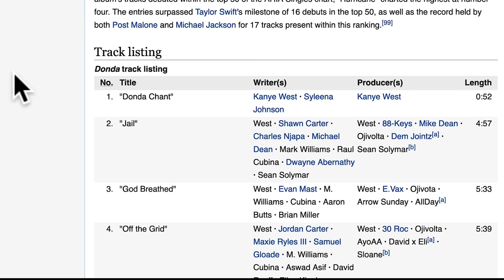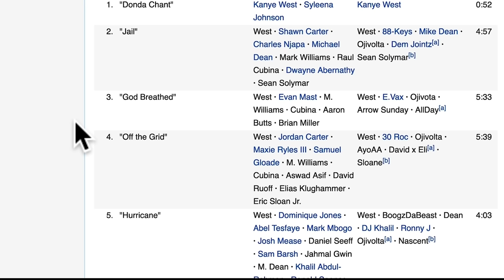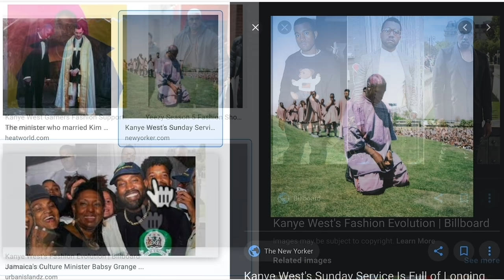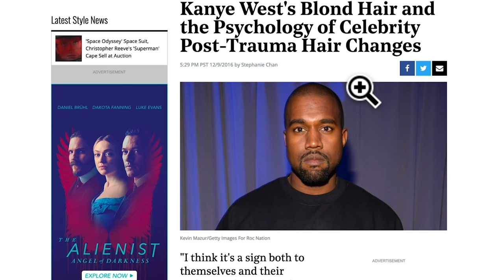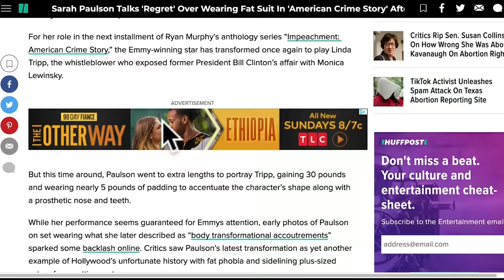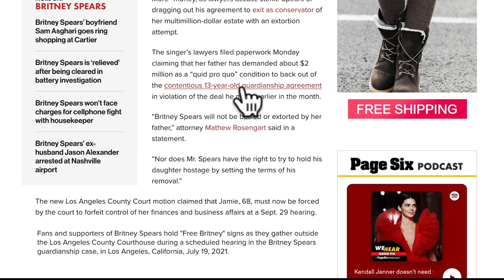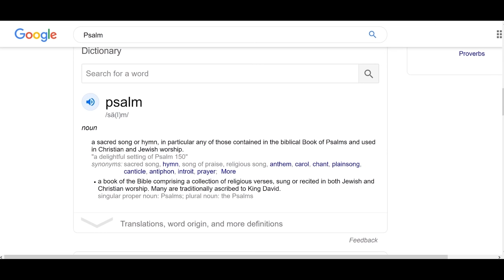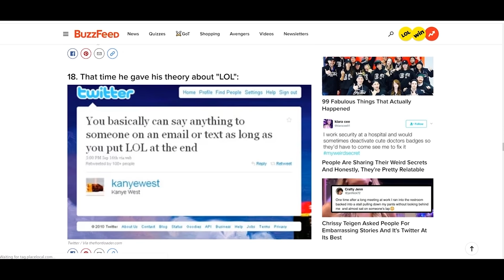Kanye extravaganza + another hilarious trailer + Flooding